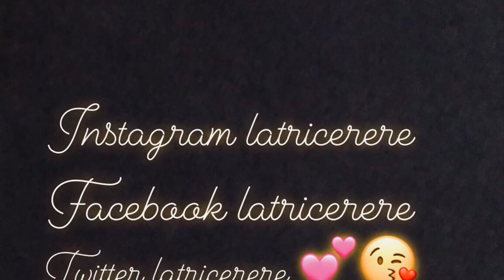Being me is what got me the subscribers I have